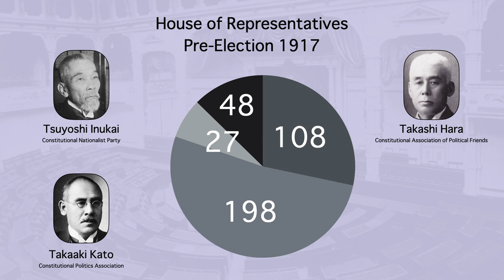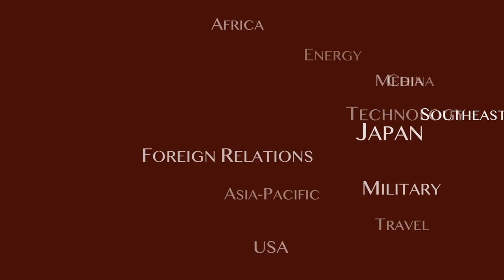Japan Prime Minister 18: Masatake Terauchi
Amidst the Great War, another Choshu military man rises to power, though his term in office is largely an unhappy one.